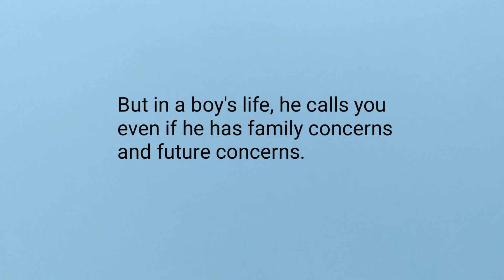He ignores you 💔🥀